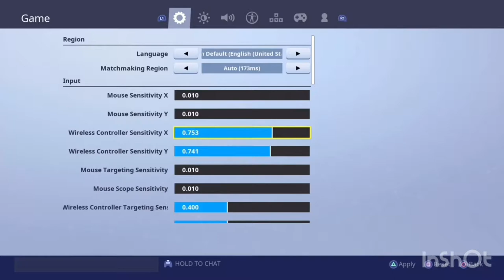Catching Players TEAMING!?!?